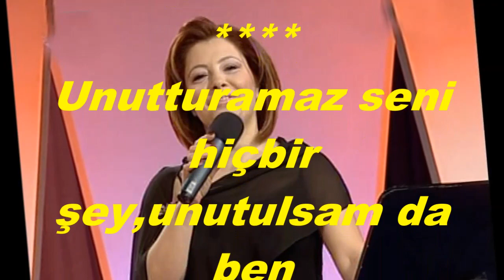Seçil AK KUTLU-Unutturamaz Seni Hiç Bir Şey (NİHAVEND)R.G.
SOLİST:
*SEÇİL AK KUTLU*
VİDEOYU YAPAN:
RECEP GAYRETLİ
GÜFTE:
BESTE : EKREM GÜYER
USUL: DÜYEK
MAKAM : NİHAVEND
Unutturamaz seni hiçbir şey,unutulsam da ben
Her yerde sen, herşeyde sen; bilmem ki nasıl söylesem
Bir sisli hazân kesilir rûhum, eğer görmesem
Neş'em de sen, hüznüm de sen; bilmem ki nasıl Söylesem.